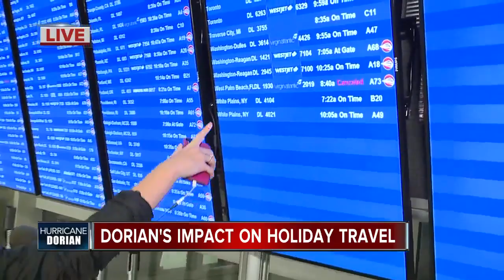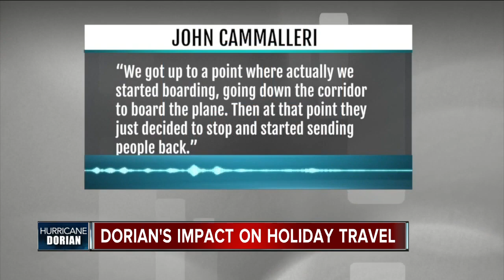Detroit travelers stranded in Florida due to Hurricane Dorian